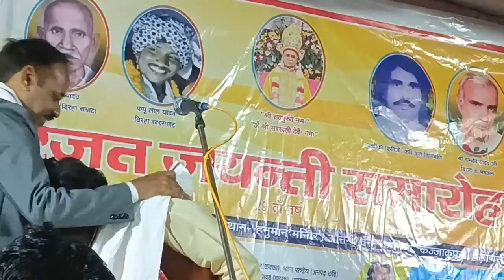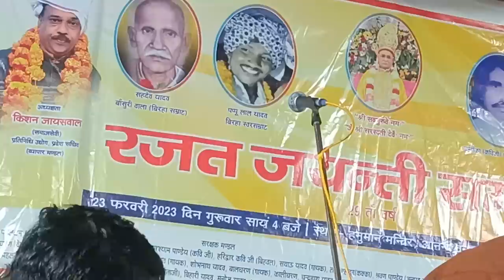रामजनम टोपी वाले रामदेव यादव के पुत्र शारदा को हिम्मत दी श्रृद्धांजली पुण्यतिथी रामदेव बुल्लू समारोह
dr ram sewak yadav adlabad kunda pratapgarh #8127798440 ram dev yadav ki shradhanjali punyatithi pr jabaj ram janam topi wale ne ram dev guru ke ladke sharda ko kaha tum mere chote bhai ho ram janam topi wale ka birha
बिरहा राम जनम टोपी का जाबाज का बिरहा राम जनम का बिरहा मुकाबला राम सेवक बिरहा म्यूजिक